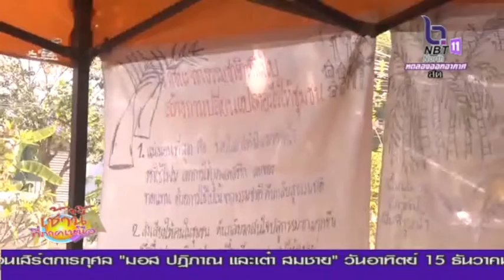รองอธิบดีกรมธนารักษ์ เปิดตลาดคลองฉนวน